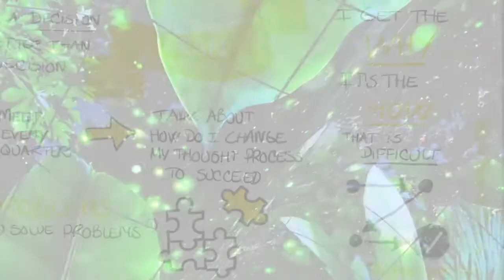Visual summaries encourage collaboration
How do visual summaries affect creativity?

It has been shown that the human mind processes visual stimuli quicker than verbal stimuli. It takes longer to read or hear what we already know. Therefore, by presenting our thoughts visually, we allow ourselves to be open-minded enough to consider new perspectives.

Why should I learn how to make visual summaries?

You probably already know this but here goes anyway: The best way to remember things is to visualize them. By making visualizations, you increase the chances of remembering those things later. Moreover, visualization techniques can enhance learning.

If you've ever tried drawing a diagram or map, then you understand the power of visualization.

When people create visual summaries, they often find themselves coming up with more original ideas. This may seem counterintuitive since creating visuals requires time and effort. However, studies show that the brain is better able to process pictures than words. As a result, using visuals helps people generate novel insights.

For instance, researchers found that students were much more likely to suggest improvements after viewing a picture rather than reading a description of their peers' suggestions. In addition, participants generated more unique ideas when asked to draw something instead of typing responses into a computer program.

You need to get creative while thinking through solutions.